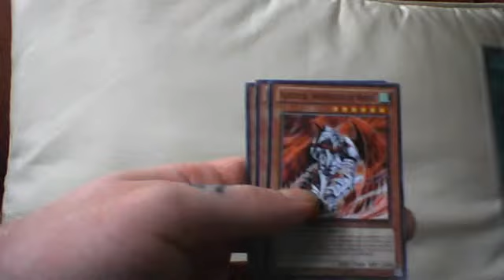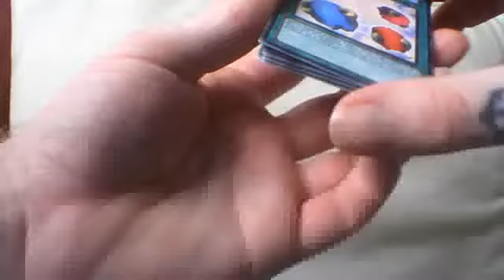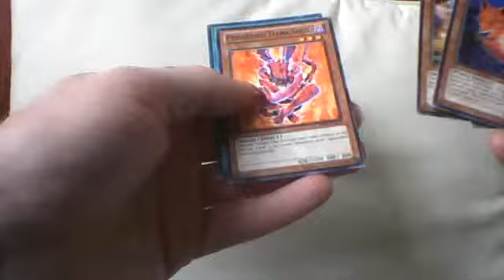YUGIOH Battle Pack Epic Dawn Booster PAck Opening x5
I had a bit of spare change so decided to by some more Epic Dawn boosters.